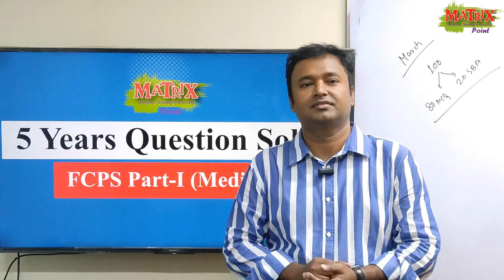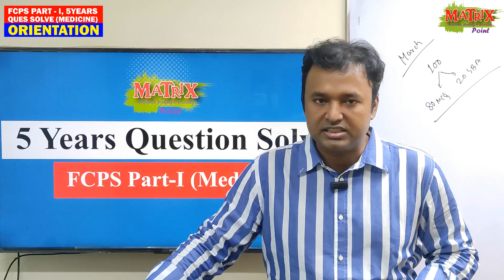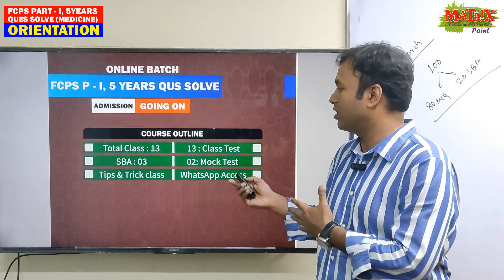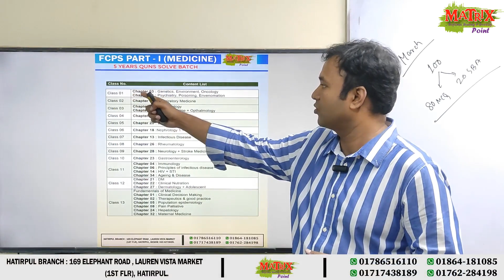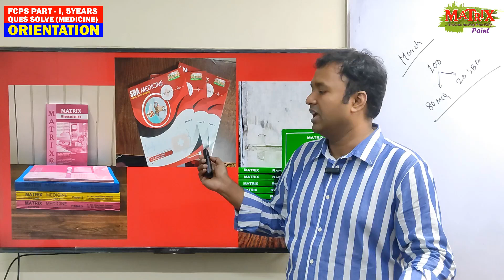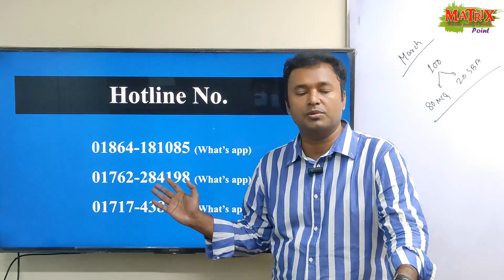FCPS PART - I 5YEARS QUNES SOLVE ORIENTATION MENTOR DR SHAHADAT HOSSAIN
FCPS PART - I 5YEARS QUNES SOLVE ORIENTATION
MENTOR
DR SHAHADAT HOSSAIN